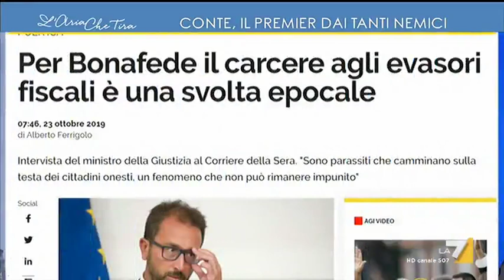Evasione fiscale, scontro tra Maria Teresa Meli e Gianni Barbacetto: "Capisco che voi de Il ...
Evasione fiscale, scontro tra Maria Teresa Meli (Corriere della Sera) e Gianni Barbacetto (Il Fatto Quotidiano): "A me la galera mi fa un po' impressione, per chiunque", "Sento difendere soltanto i grandi evasori, i colletti bianchi non sono da toccare, mentre di quelli che vengono trascinati in manette non ti lamenti mai".